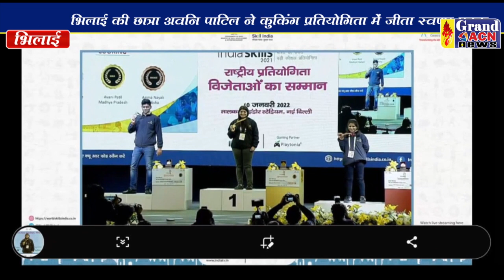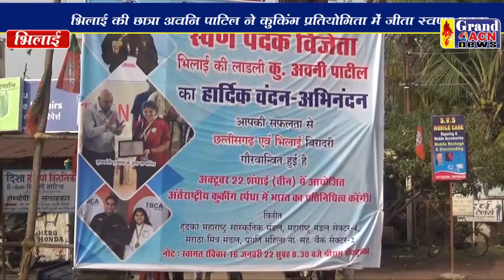अवनि पाटिल पाक कला जौहर Shaheen Khan